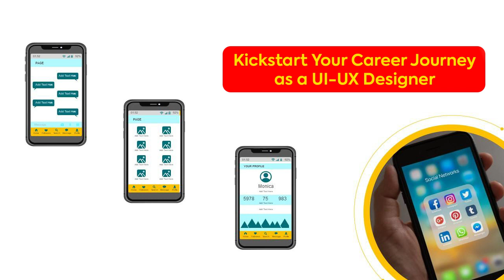UI and UX Design Courses in Coimbatore |Arena Animation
In a UI/UX design course, you'll learn the core principles of user-centered design, conducting user research, wireframing, and prototyping using tools like Figma. You'll gain expertise in visual and interaction design while focusing on usability and accessibility. Additionally, the course will cover mobile and responsive design, ensuring you can adapt interfaces for various devices. As a final step, you'll create a portfolio to showcase your UI/UX design skills, preparing you for a career in this field.
Join the course now!